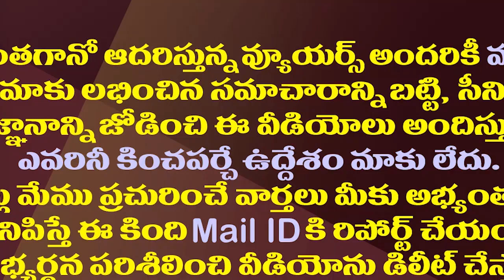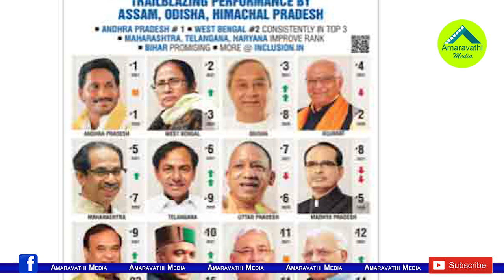జగన్ మరో రికార్డు..వరుసగా మూడోసారి దేశంలో ఏపీ టాప్| AP Stands TOP PLACE In Skoch Survey For 3rd Time